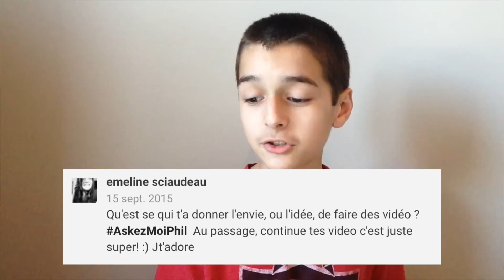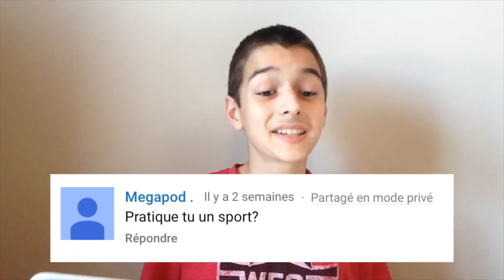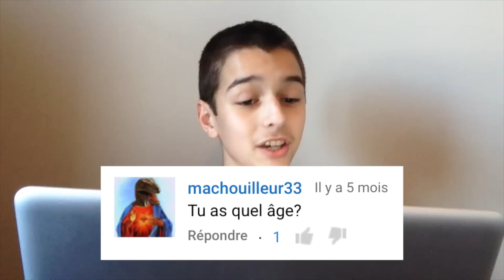ASKEZMOIPHIL 1.0: Réponses à vos questions!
Voici une vidéo un peu plus sérieuse que les autres, dans laquelle je répond à vos questions... Ou pas!

J'vous aime. 💜